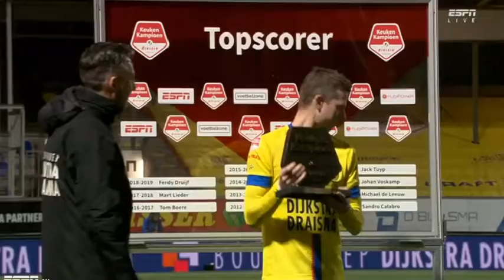Robert Muhren 2x doeltreffend tegen jong Psv (5-1)